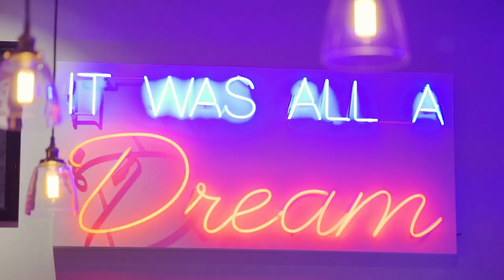Archie Comics // Michael Strahan's STRAYLAND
When you're featured on the cover of an Archie comic book, you want to make sure they get the gap right.